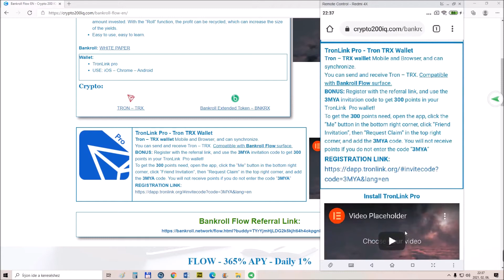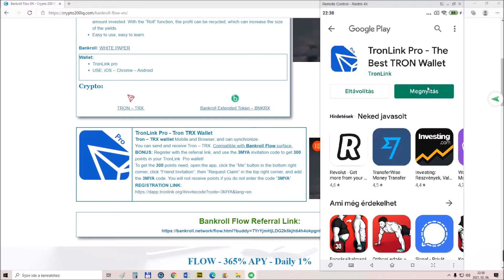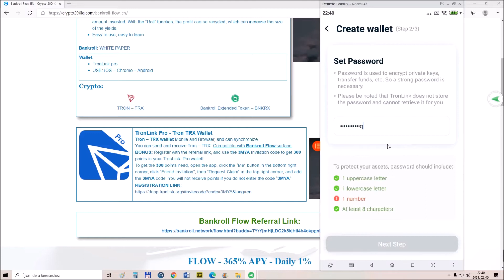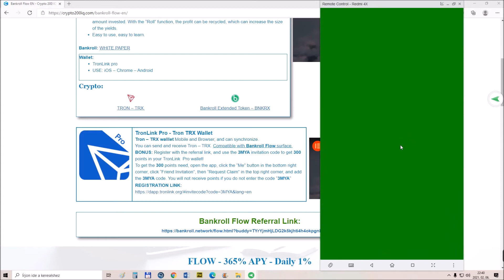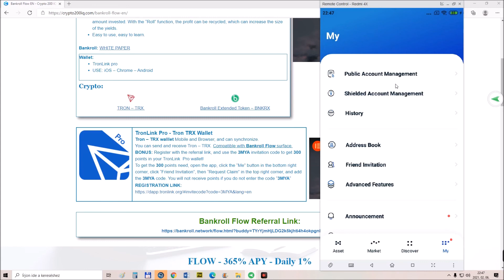TronLink Pro - Crypto 200 IQ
Crypto 200 IQ - Passive income, best crypto investments and free money!

TronLink Pro - Tron TRX Wallet

Tron – TRX walllet Mobile and Browser, and can synchronize.
You can send and receive Tron – TRX.
To get the 300 points need, open the app, click the “My” button in the bottom right corner, click “Friend Invitation”, then “Request Claim” in the top right corner, and add the 3MYA code. You will not receive points if you do not enter the code “3MYA“

Exchanges:
BINANCE:
Ref Code: EHT00WFE

Ref Code: zcaffr76v7